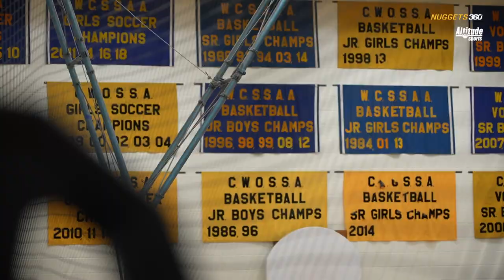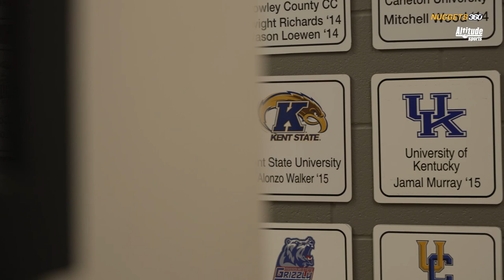Nuggets 360: Jamal Murray's Hometown Return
Jamal Murray's former high school teammates reflect on always knowing that he was bound for the NBA. Catch more behind-the-scenes Nuggets content on Altitude TV's Nuggets 360.